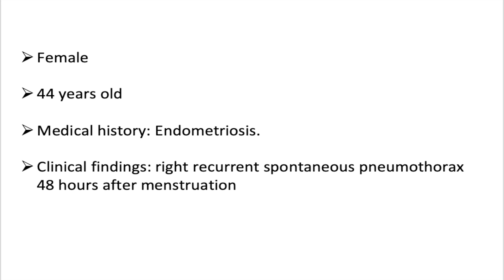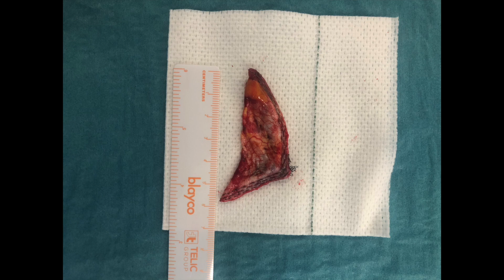Catamenial Pneumothorax: Robotic-Assisted Surgical Treatment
The authors describe the case report of a young woman with catamenial pneumothorax who underwent surgical treatment by robotic assisted thoracoscopy.